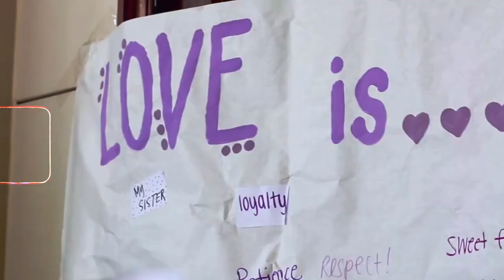Ole Miss, Founding Alpha Chi Omega Sorority Recruitment Video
Full production sorority recruitment videos customizable to meet your recruitment goals. These videos include creative planning and a dedicated producer that will walk you through every step of the process. During the shoot, a professional videographer and producer will be on-site to ensure each shot meets your recruitment goals and conduct authentic interviews that will make your video come to life.